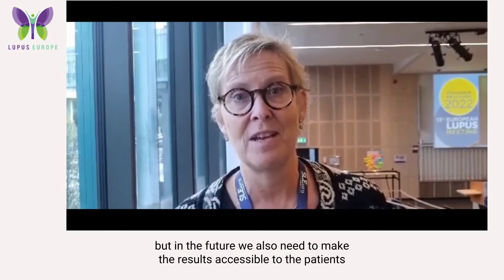Systemic Lupus Erythematosus (SLE) Activity Measurement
Watch Susanne Pettersson, registered nurse and researcher at Karolinska University Hospital, discuss the Systemic Lupus Activity Questionnaire otherwise known as SLAQ and the Quick Systemic Lupus Activity Questionnaire or Q-SLAQ